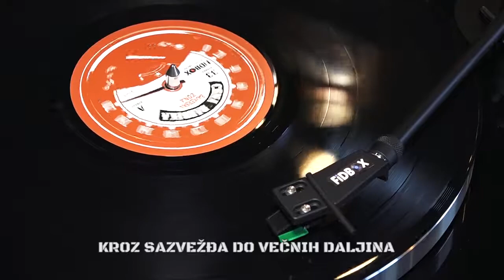CRNA BARBIKA - NEKA TE LJUTA MAŠINA NOSI (Official Vinyl & Lyrics Video 2020)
C. 2020 Fidbox
Pratite Fidbox na:

CRNA BARBIKA
LP/CD BAJKERSKA ZONA
NEKA TE LJUTA MAŠINA NOSI
muzika: Miroslav Milatović Vicko
tekst: Miroslav Milatović Vicko
aranžman: Crna Barbika

Crna Barbika su:
Nevena Filipović - vokal
Miroslav Milatović Vicko - bas gitara
Milan Jejina Yeqy - bubnjevi
Dušan Vanja Andrijašević - gitara